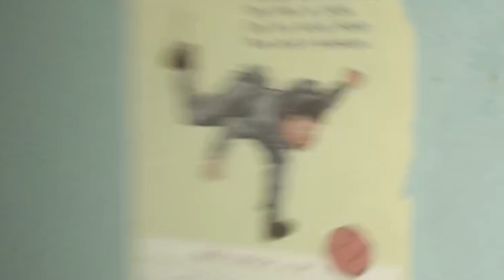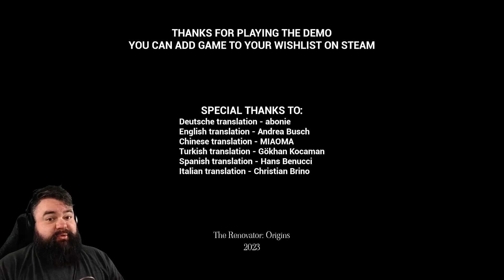This made my butt crack explode - IGT100 plays - THE RENOVATOR ORIGINS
Gamer has funny reactions and witty commentary while playing scary indie horror games.

Channel Updates (literally never) on Twitter!

Artist: Kenan, Tsebster
Album: Show Me Love